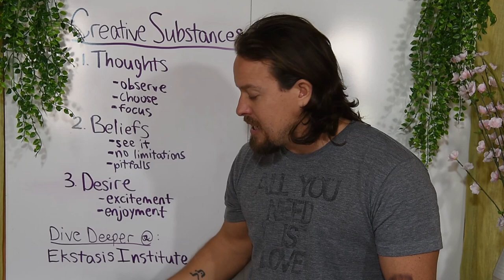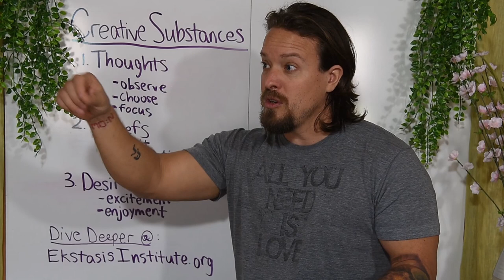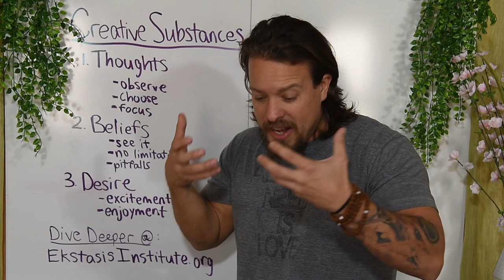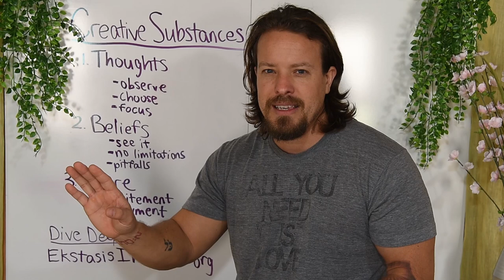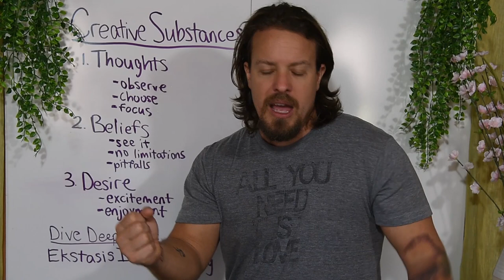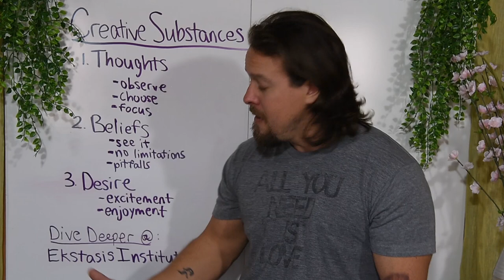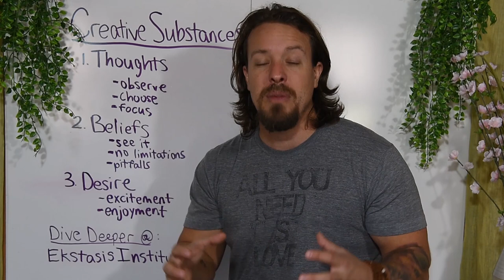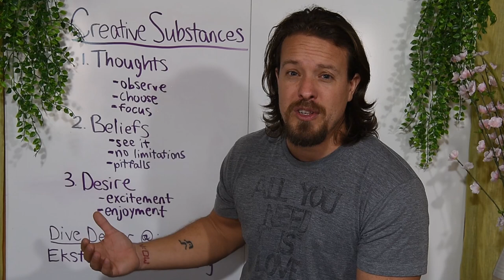3 Tips for Creating the Life of Your Dreams: Life Artistry 101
You are a powerful creative force! Within each one of you is an energy capable of creating whatever you desire! Do you want to tap into this powerful creativity? Do you want to learn how to create using the universal palette?

Known as one of the world's happiest people, Silas shares three tips on how to create the life you have always wanted and how to be happy while doing it!